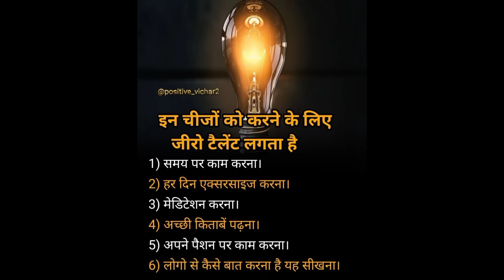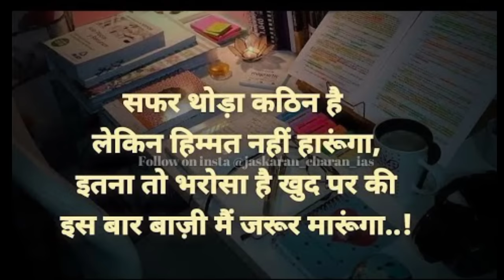🌺Tu Mehnat Ka Fal Payega Motivation Video Song🔥||UPSC🎯||Motivational Song||IAS IPS💪 Motivation Song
IAS motivation video songs
ips motivation video songs
IAS ips motivation video songs
study motivational song
motivational song
motivation video song
Tu Mehnat Ka Fal Payega Motivation Song
arambh h pirchand motivation video songs
o Sikandar O Sikandar motivation song
kar Har maidan Fateh motivational songs

upsc song
upsc motivational video
motivation song
ias song
ias motivational video
motivational video
ias motivational song
motivational songs
motivational song
motivational songs upsC
ips songupsc motivation song
upsc motivational songs
ias ka gana
motivation video
o sikandar
Song
upse song
ias neW Song
ias officer motivational vide0
ips ka song
ips motivational song
tu mehnat ka phal payega songIps motivational video
mOtivational vide0
mehnat ka fal
mehnat ka song
mehnat karne wala song
mehnat song status
motivation gana
motivation song upsc
motivational song 2023
motivational song for study
motivational song upscmotivational upSC Song
motivational video song
new motivational song
new song 2023
o sikandar o sikandar full song
o sikander o sikander song
Song ias
song kar har maidan fateh
Song upsc
Song upsc motivation
status
SUcceSs Song
SuccesS Song hindi
motivational songs upsC làs
SUccess Song
Success Song hindi
toppers videos
tu mehnat ka fal payega
tu mehnat ka fal payega song
upsc gana
upsc inspirational videos
upsc song in hindi
upsc song motivation
video songs neW